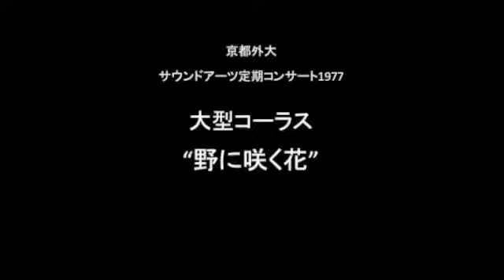サウンドアーツ定コン1977 大型 野に咲く花